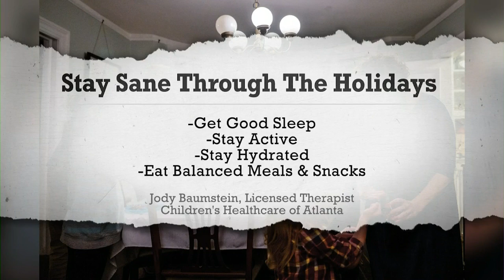Staying san over holiday break